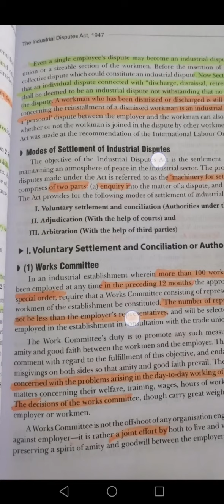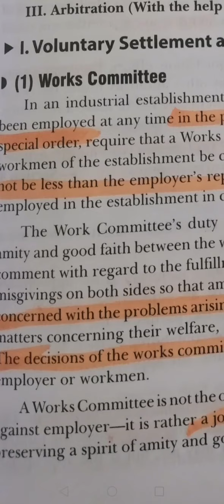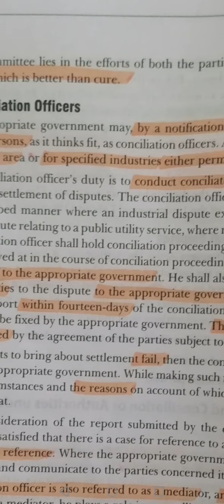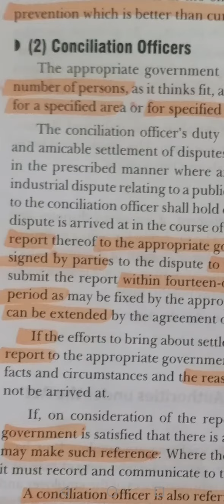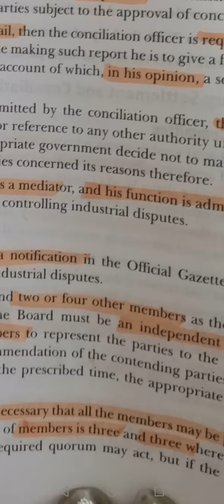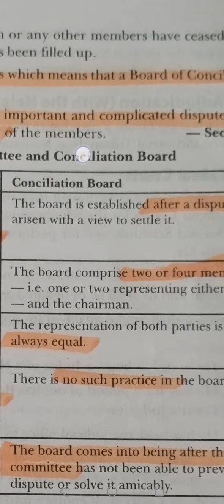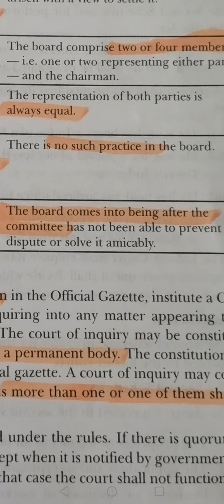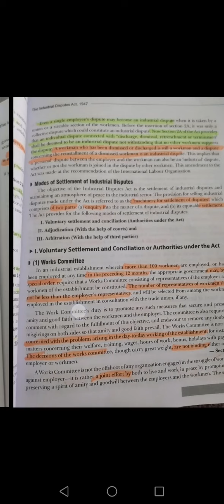4. Voluntary settlement /conciliation